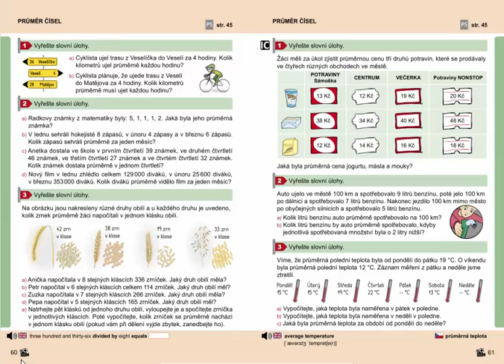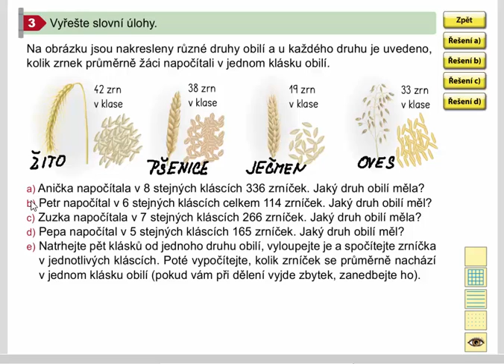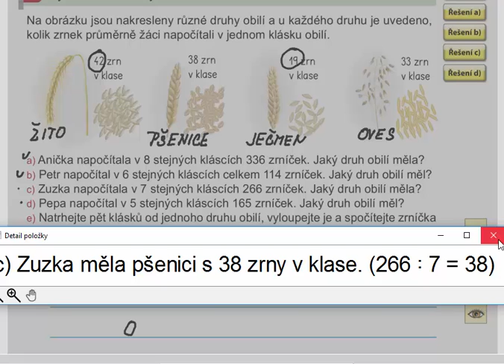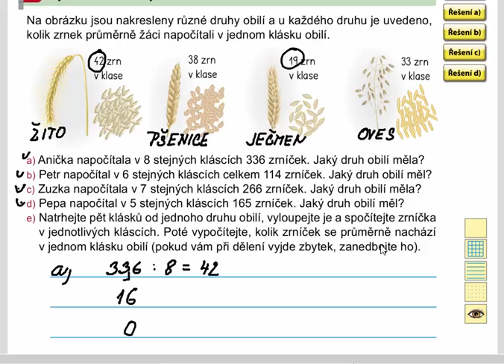Aritmetický průměr (slovní úlohy), Mat. mat. pro 4.roč., 2. díl, str. 60, cv. 3